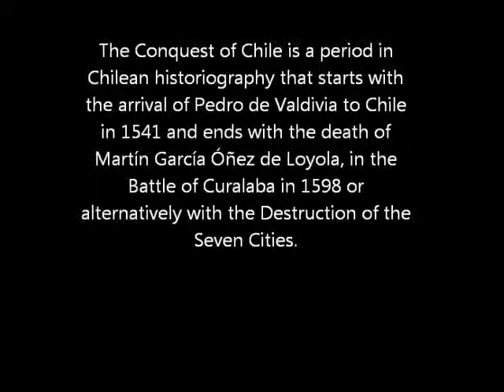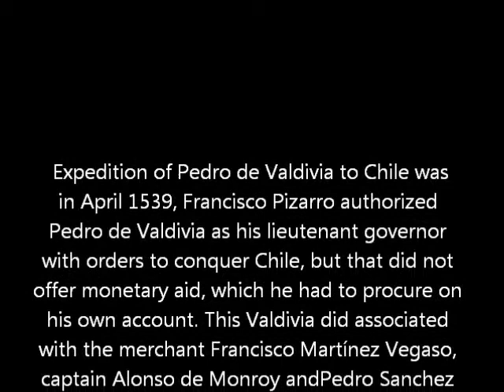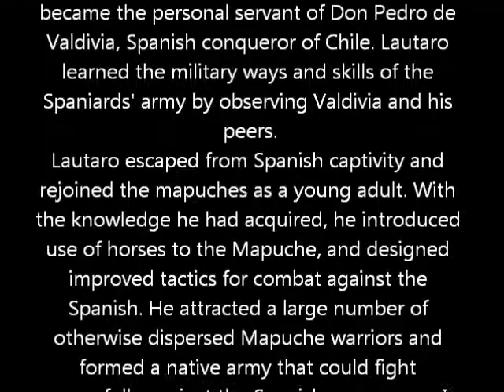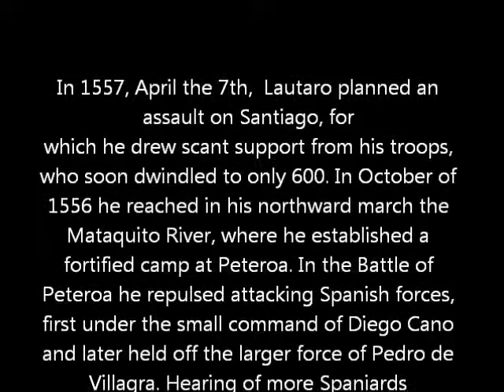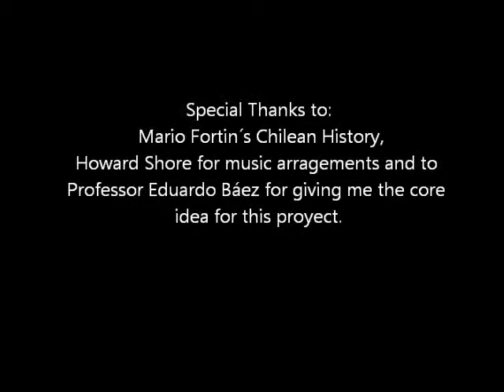Chilean History Conquest.wmv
Incentivando el estudio de la historia de chile, para ello se trata de inculcar la utilizacion del Ingles, reforzando estas dos asignaturas en una sola media

(Enhacing the study of Chilean History  using as an input the English language achieving in that way a reinforcement for academic purposes).

Porfa comenten / please post.

XD